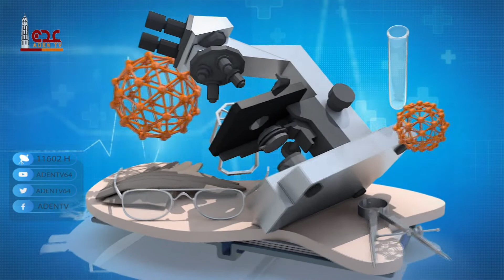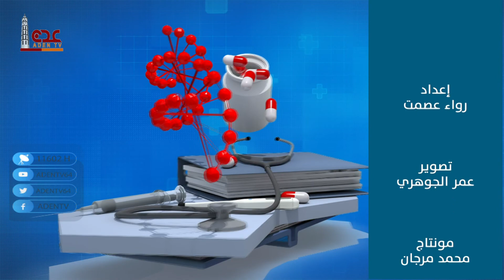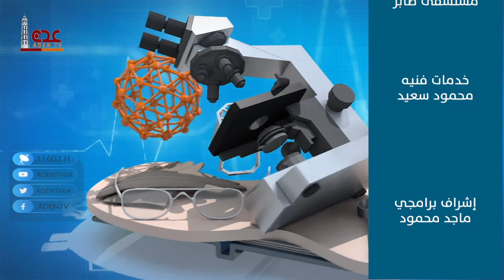سلامتك ح08 | رمضان 2021 | قناة عدن الفضائية